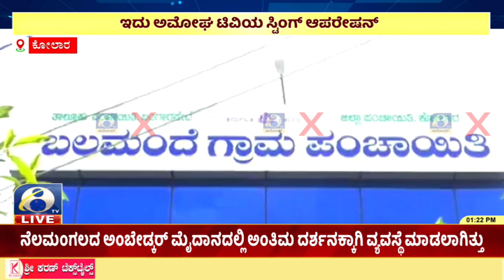KOLARA POLICE | ರಾಜಾರೋಷವಾಗಿ ಅಂತರಾಜ್ಯ ಲಾರಿಗಳನ್ನ ತಡೆದು ಹಣ ವಸೂಲಿ | AMOGGH TV